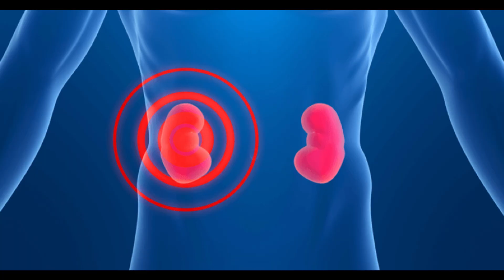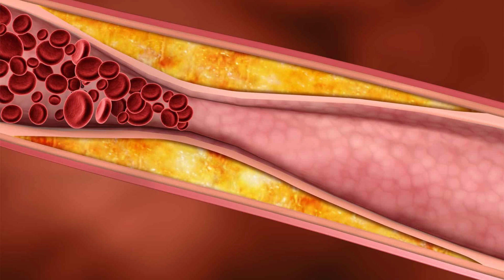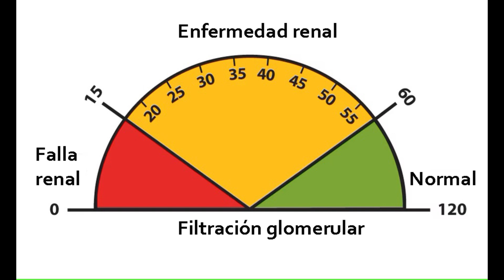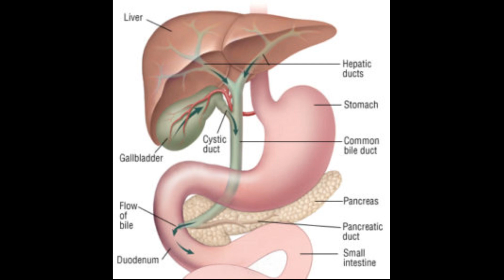¿Qué es la QUÍMICA SANGUÍNEA y qué incluye?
Existen diversos perfiles dentro del área de química clínica del laboratorio clínico, los cuales se conocen como química sanguínea y toman el nombre del número de elementos que la conforman.
Lamentablemente, no existe uniformidad entre laboratorios sobre el número y elementos que conformen cada perfil a partir de la de 6 elementos, sin embargo, se plantea la propuesta de una clasificación con el fin de abordar lo más relevante clínicamente para el paciente, a fin de responder completamente al médico sobre algún órgano o sistema en particular.
Invariablemente todos los perfiles de química sanguínea empiezan con la glucosa sérica, la cual es marcador diagnóstico y, a veces, para el control de la diabetes mellitus. La urea y creatinina (pruebas de función renal) complementan a ésta para formar la química de 3 elementos. Si a esto le sumamos el ácido úrico formamos la química de 4 elementos y con colesterol total y triglicéridos forman la química de 6 elementos, la cual es la más comúnmente solicitada.
A partir de aquí existe disparidad entre laboratorios sobre lo que debería incluir, por lo que, de manera personal, se suigiere que la quimica de 12 elementos incluya el perfil de lípidos, la de 24 elementos el perfil hepático y el de proteína, y la de 33 elementos los electrolitos séricos.
Por supuesto, existen laboratorios que ofertan químicas sanguíneas de hasta 50 elementos, sin embargo, le incluyen parámetros que no tienen que ver clásicamente con el área, como el factor reumatoide o las inmunoglobulinas.